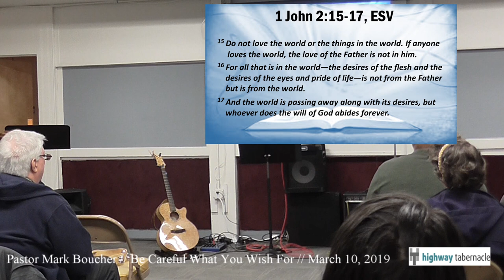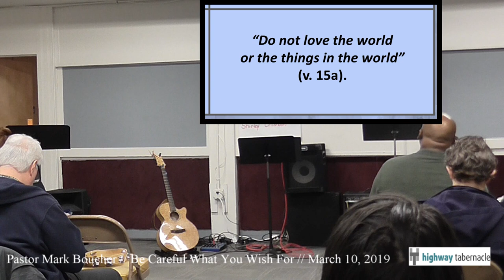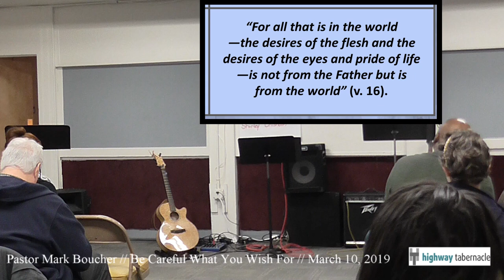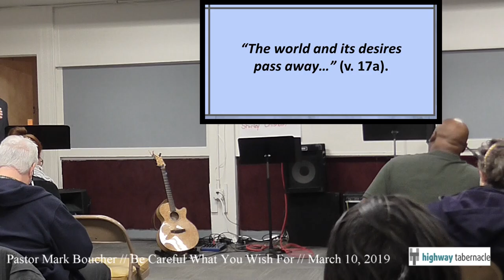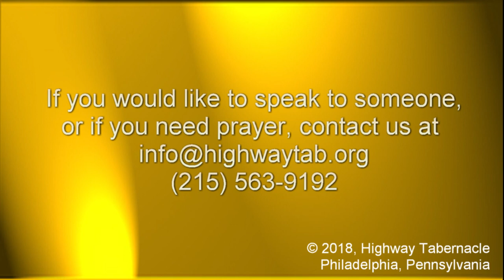Sermon, March 10, 2019: Be Careful What You Wish for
1 John 2:15-17

Highway Tabernacle., 1801 Spring Garden Street, Philadelphia, PA 19130